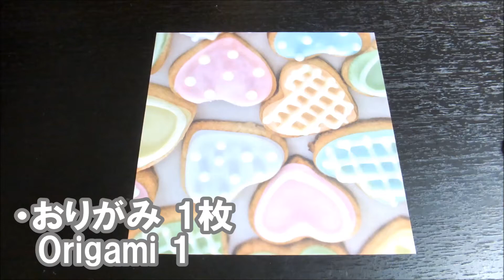【折り紙1枚】簡単なのに可愛い！『キャンディボックス』の折り方 How to make a candy box with origami.It's easy to make and so cute.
この動画では"キャンディボックス"の作り方をゆっくり説明します。

《使うもの》
・折り紙　1枚

How to make a candy box with origami.

・Origami 1

【折り紙】イルカの立体的で可愛い折り方 / Origami Dolphin#2【音声解説あり】 / ばぁばの折り紙

【折り紙（おりがみ）】　くす玉　立方八面体の折り方　作り方　立体　ユニット　多面体